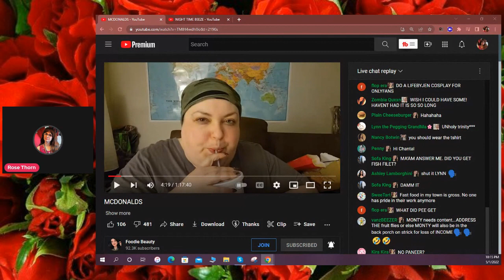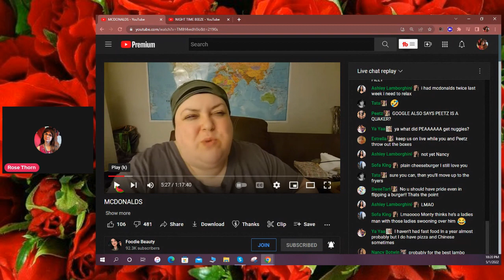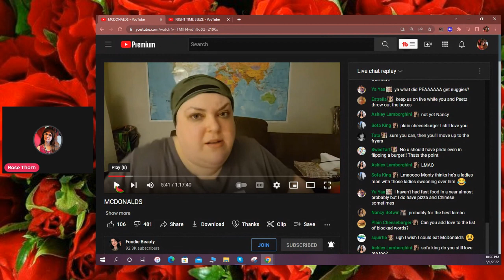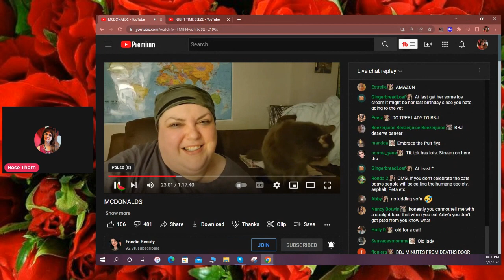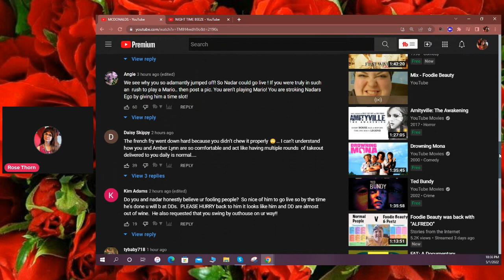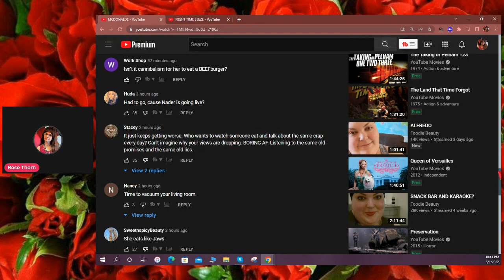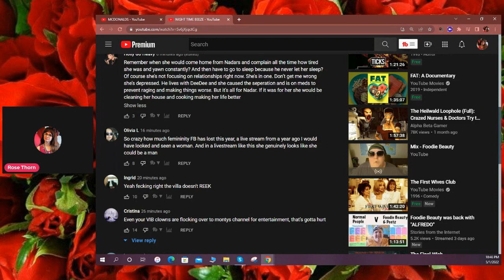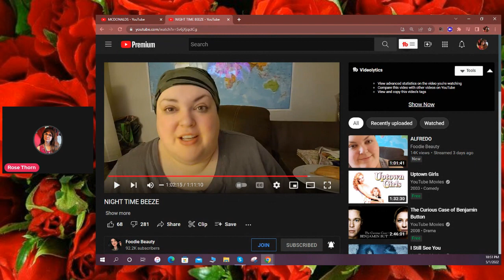FOODIE BEAUTY MCDONALDS LIVESTREAM COMMENT REACT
Hello everyone ROSE THORN here with a react to foodie beautys latest livestreams and their comment sections.